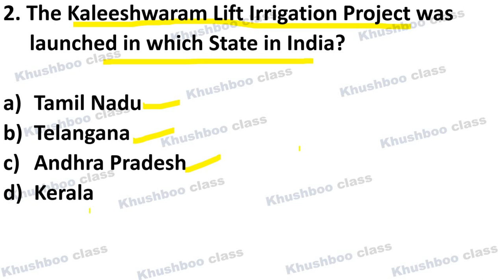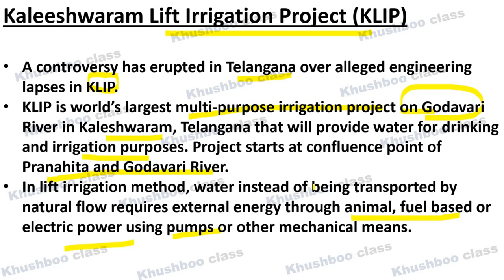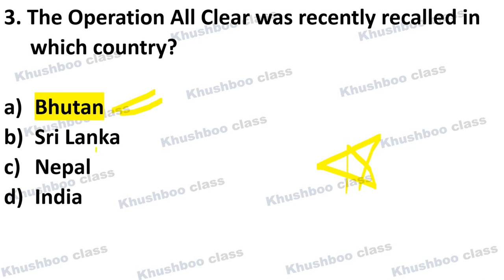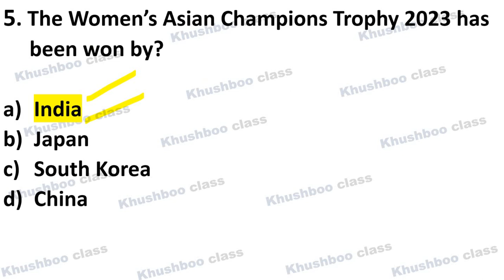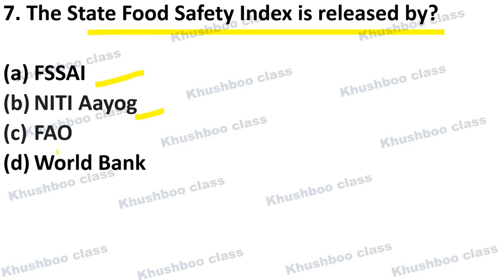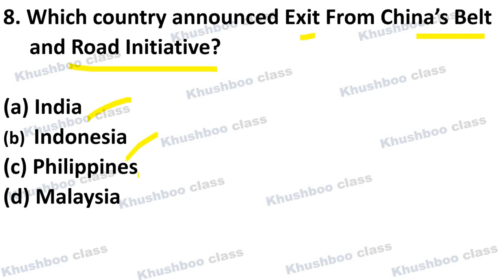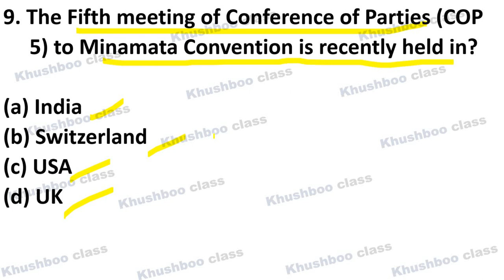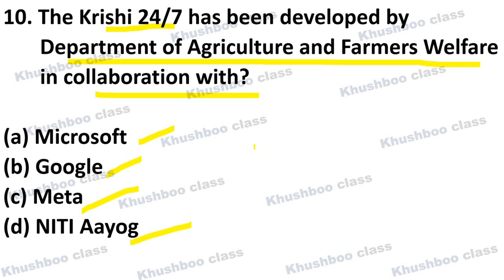Current Affairs MCQs 9th November 2023| UPSC CSE CAPF CDS, SSC, All State PSCs, RBI Grade B,NABARD